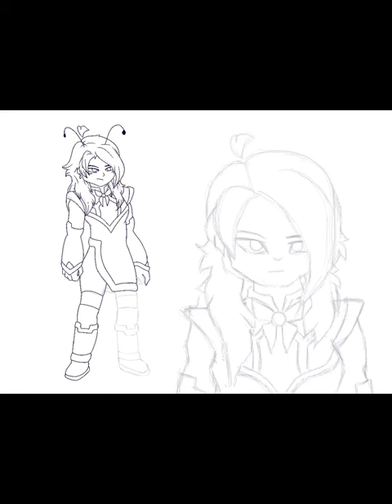“All Or Nothing” Speed Art (Timelapse)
Here an Art I made.. An old character design from years ago, but haven’t post it a lot back then.. because I was being judge a lot before, lol.. This just an concept..